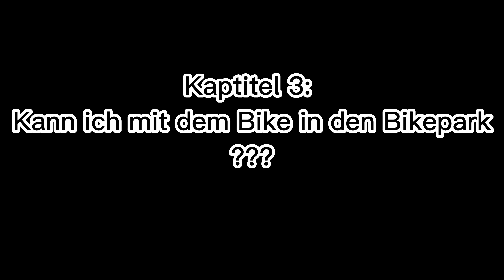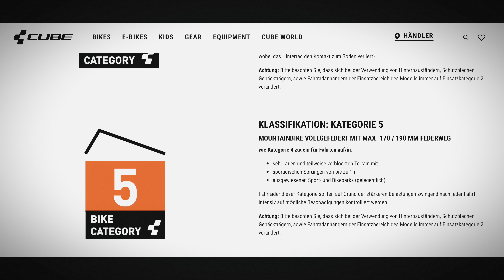E-MTB Fazit: Conway eWME I CUBE Stereo Hybrid Killer? - BIKEPARK taugliches E- Enduro I Kauftip 2023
(DJI MIni 3 Pro Shots inklusive)
2000 km sind für dein E-Bike viel? Nicht für das CONWAY eWME 429! Dieser Preisleistungshit hat es faustdick hinter den Ohren! Wer hätte gedacht, dass dieses MTB mittlerweile für 4000 Euro bei deinem Fahrradhändler (eventuell) zu erwerben ist?
Nie war ein neues Bike so zuverlässig und robust wie dieses E-MTB.
Du springst gerne große Jumps und Tables? Mit diesem Bike absolut kein Problem!
conway hat dieses Prachtstück mit Bikepark Kategorie 5 freigegeben. und das bedeutet bei CONWAY freie Fahr ! Freie fahrt? Ja!
Dem BIKE sind offiziell KEINE Grenzen gesetzt.
EGAL - ob Bikepark Green Hill - Serfaus Fiss Ladis - die Trails in Leogang ... Saalbach ... Winterberg ... Willingen ... Whatever! Die einzige Grenze, die dieses BIKE kennt, ist die in deinem KOPF!
Schaue jetzt mein FAZIT-Video und staune über meine Erfahrung, die ich mit diesem E-MTB gemacht habe.

Lass gerne ein LIKE und ein ABO auf diesem KANAL da.

INHALT:
00:00 Epic Drohnen Intro
01:04 Kap.1 2000 Km Zusammenfassung
02:12 Kap.2 Fahreigenschaften
02:43 Kap.3 Bikeparktauglich ?
03:35 Kap.4 Shimano EP8 Schrott ?
05:00 7 Meter GAP Senden
05:27 Kap.5 FAZIT
08:02 KANAL PARTNER 2023

IHR HABT BOCK AUF NEN GUTEN DEAL ?
Hier gehts zum Partner meines KANALS und ihr bekommt 10% auf alles mit dem CODE :

Lars10